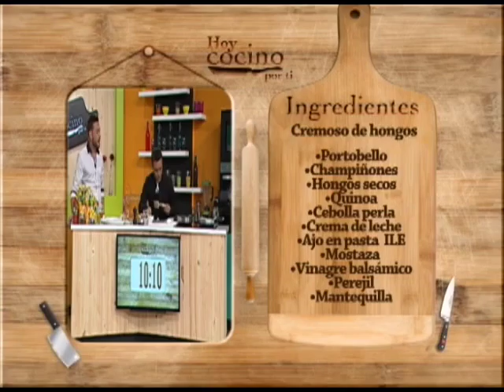Hoy cocino por Ti - Cremoso de hongos - Alberto Astudillo